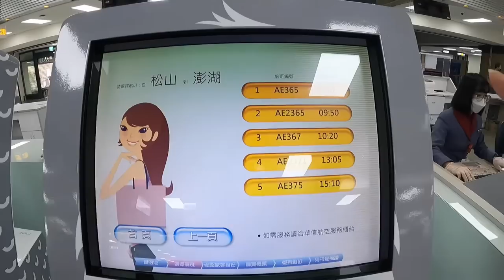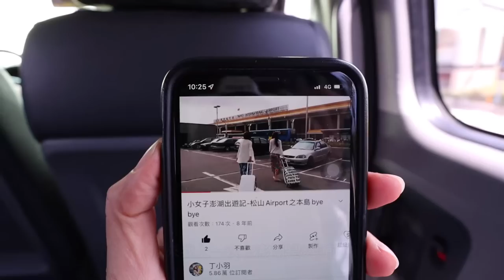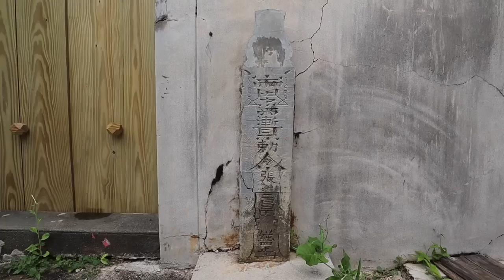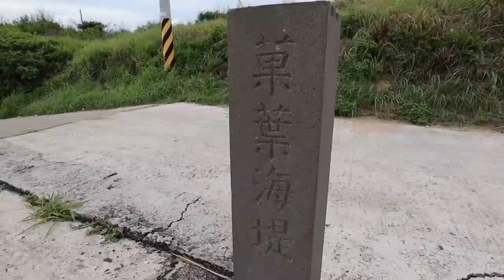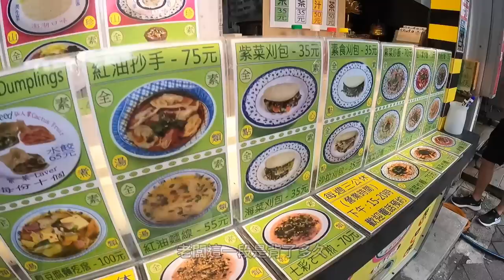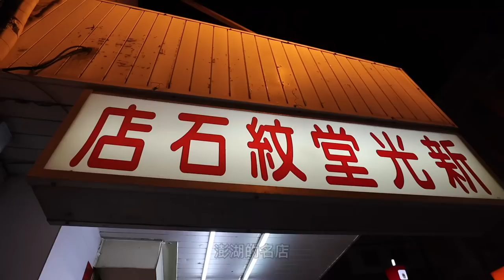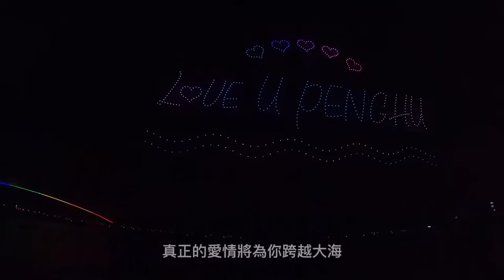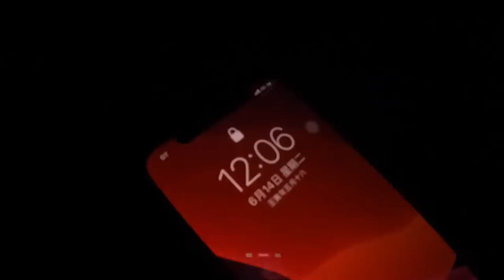跟著丁小羽一起遊澎湖第一集！我們一起來看看一年一度的澎湖花火節！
澎湖位於臺灣南部臺灣海峽上，由澎湖群島所組成的地方，在澎湖，除了知名的澎湖景點必去以外，當然少不了到水上玩水，其中澎湖最大的活動就是一年一度的澎湖花火節，每年澎湖的最大盛事！

澎湖花火節 是澎湖最大盛事之一，尤其這回更是20週年的「2022澎湖國際海上花火節」，今年的主場地就在馬公市觀音亭休閒園區。

直到欣賞晚上的煙火之前，小羽當然會利用白天的時間走遍 澎湖景點 ，而這一集影片主要是圍繞在澎湖的湖西鄉和馬公市的景點喔！

第一天的 澎湖 景點參考如下：

臺北松山機場→澎湖機場→博明小客車租賃有限公司→南寮風車有機農場(午餐)→南寮古厝→南寮浮球秘境→菓葉灰窯→菓葉海堤→隘門沙灘→林投公園→林投沙灘→建國炸粿→澎湖煎餅→劉正港檸檬汁→沿菊文旅(民宿)→馬公商圈→觀音亭親水遊憩區→澎湖花火節

大家可以來參考，小羽的 澎湖旅遊 行程，來趟愉快的澎湖旅遊吧！

影片章節：
00:00 影片開始
00:10 臺北松山機場
02:16 澎湖機場
02:49 澎湖租車
03:32 南寮風車有機農場
04:32 南寮古厝
05:23 南寮浮球秘境
07:08 菓葉灰窯
08:02 菓葉海堤
08:17 隘門沙灘
08:45 林投公園
09:07 林投沙灘
10:44 建國炸粿
11:24 澎湖煎餅
11:59 劉正港檸檬汁
12:04 沿菊文旅
13:16 馬公商圈
14:59 觀音亭親水遊憩區
15:24 澎湖花火節
18:34 結語

●小金門必玩的射擊遊戲！跟著丁小羽出發戰地前線玩